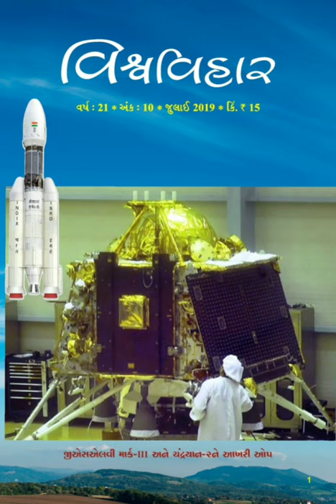Vishvavihar July 2019 Audio Magazine Part 1